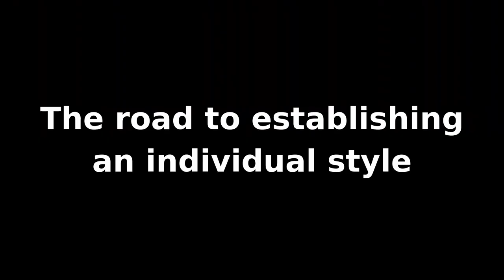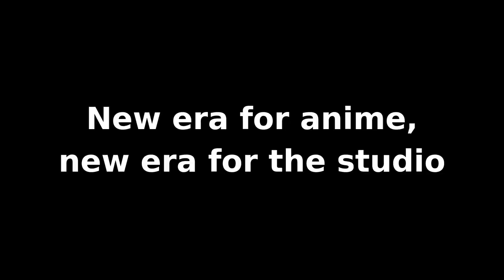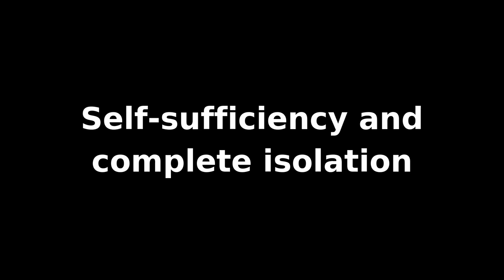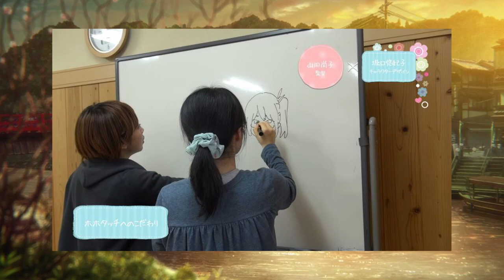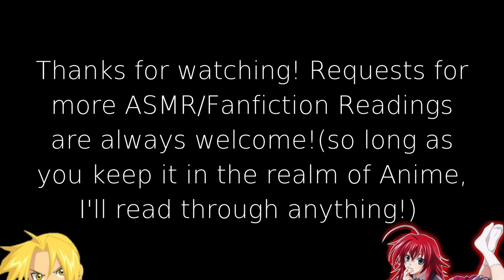The Evolution of Kyoto Animation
they really are one of a kind
- Patrons who donate as low as $1/month will be able to download my covers/remixes for offline enjoyment!
- Patrons who donate at least $5/month will be treated with early access, downloads, and more!
do whatever you want...